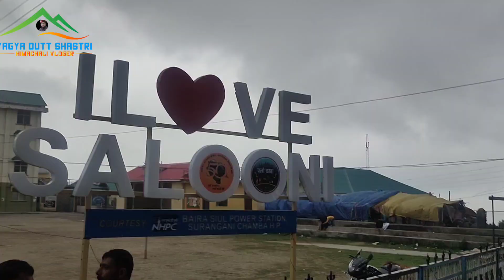hum kha phuch gye@पंडिताईन ❤️ @aryansharma3238 दीदी जी कीर्ति जीजा जीlike share comment sub